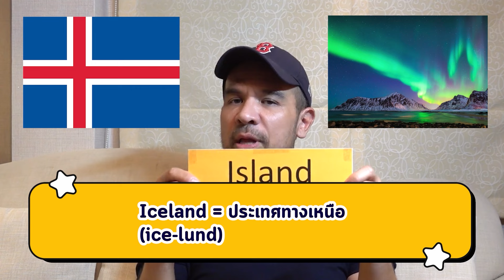ศัพท์ภาษาอังกฤษที่ออกเสียงผิดระดับชาติ